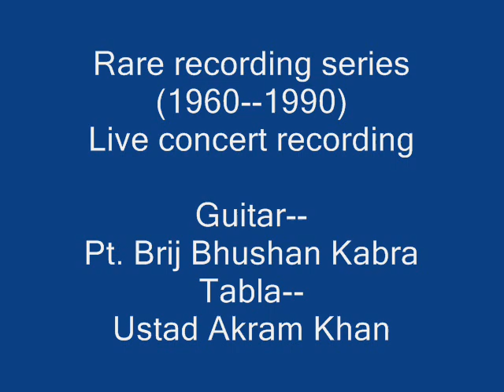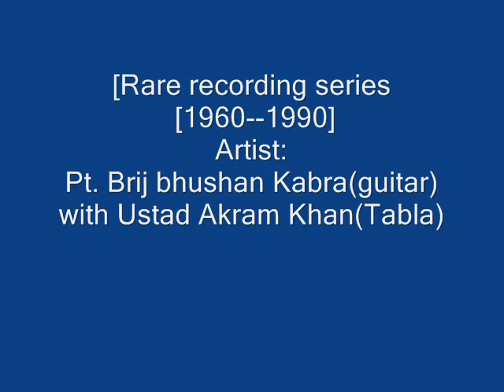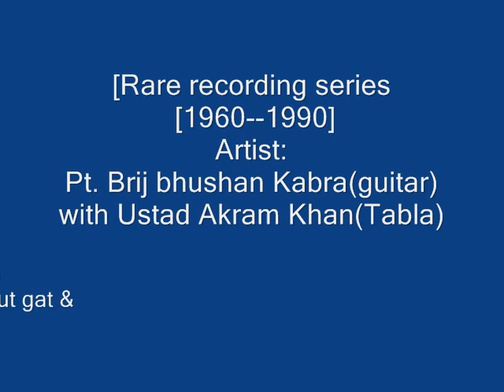Pt. Brij Bhushan Kabra,guitar maestro playing Raga Asha Mand & Bihag.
Raga Asha Mand(Vilamvit in Teental)
Raga Bihag (madhyalaya/ Drut gat & Jhala in Teental)
Tabla: Ustad Akram Khan
Paintings by Kamla Kabra